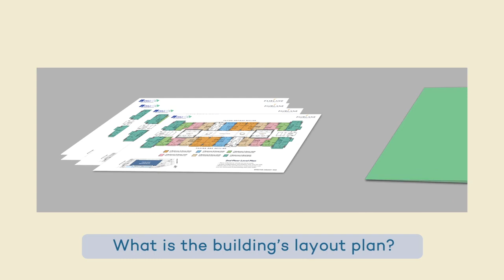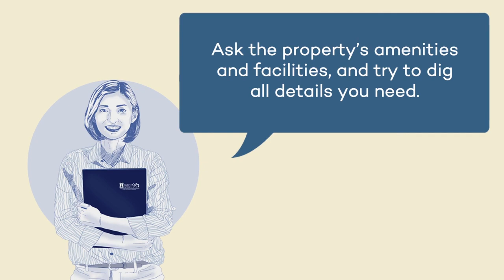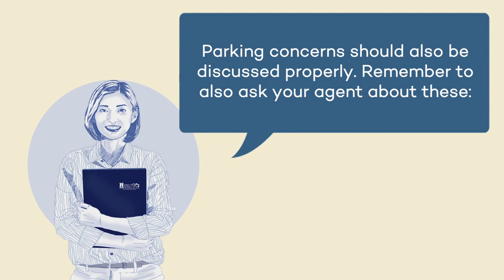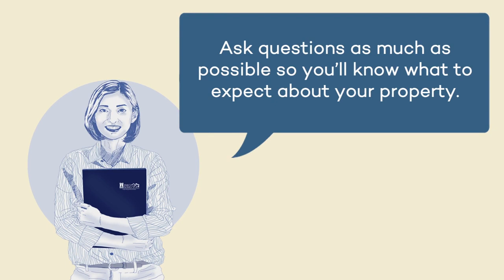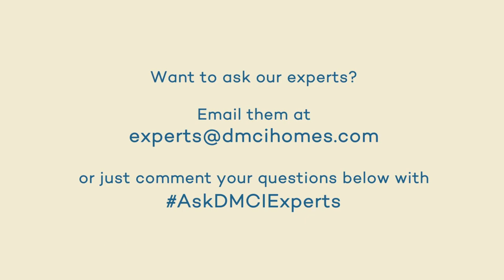DMCI Homes Expert Series- What things should I always remember to ask my client?